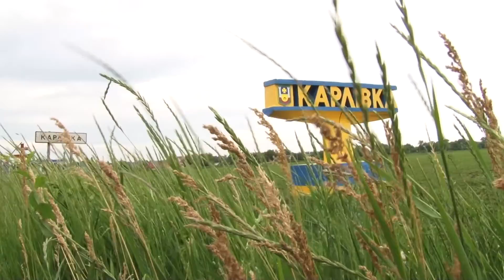Мікс: Туристичні принади Полтавщини